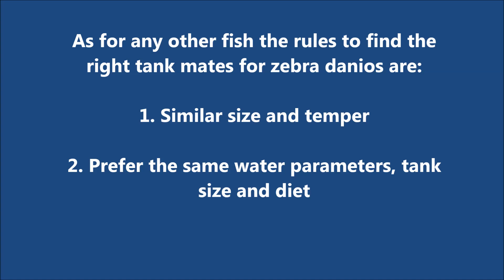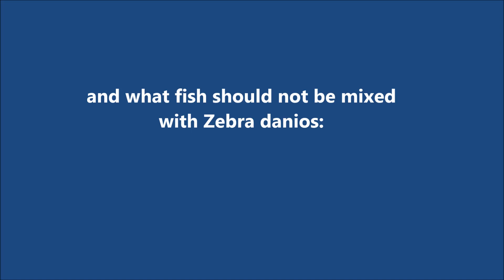Zebra danio compatible tank mates - what fish can you have with zebra danios.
what fish can you have with zebra danio?
this is a list of most popular freshwater fish which can share the same tank with zebra danios. zebra danio best tank mates

שילוב דגים עם זברה דניו
פסוסית הזברה